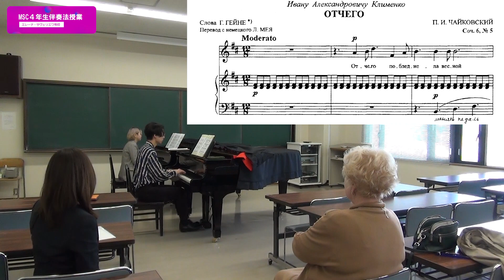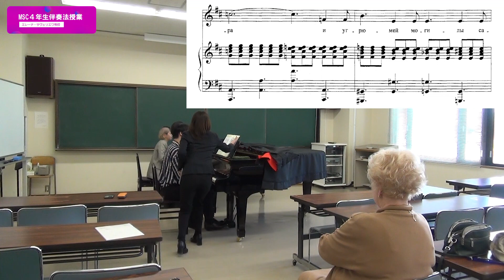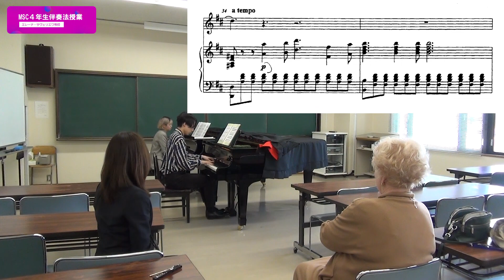【MSC伴奏法】みんなも授業に参加してみよう!!!!!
セルダリークのチャンネルへようこそお越しくださいました！

レッスン動画をお待ちの皆様！！

くらしき作陽大学
モスクワ音楽院特別演奏コース（MSC）
伴奏法V

授業風景です！！

モスクワコースでは2年生から伴奏法が始まります。
半期ごとに試験があり、最終的には伴奏法Ⅰ,Ⅱ,Ⅲ,Ⅳ,Ⅴ,Ⅵまでを必修で履修します。

授業は週1回、90分です。

伴奏法の中で取り上げるのはオペラ、そして歌曲。
毎週ごとに違う曲目を準備しなければならないので、結構ハードです、、！

ただ弾く準備だけでなく、
オペラの内容
詳細な声部
弾くアリアの歌詞、場面
作曲家に関して
時代背景
などなどなど知らなければいけないことがたくさんあります。

さらに授業では、歌パートとの合わせ方や伝統的にどのような形式で歌われるのか、などを学びます。

今回はサヴェリエワ先生のご指導！

サヴェリエワ先生は楽器ごとの弾き分けや、歌手にとっての伴奏とは、といったとても繊細な心配りまで考えた伴奏の仕方を教えてくれます。

サヴェリエワ先生は本当に朗らかな先生で、先生の授業の後は音楽がさらに大好きになる、とってもポジティブな力を持った先生です！！

みんな大好きサヴェリエワ先生😳❤️

それでは授業へGO！！！

※今回のレッスン曲
チャイコフスキー作曲　«Отчего»（なぜ）

編集ゆーこ
翻訳ななお
概要欄ふき